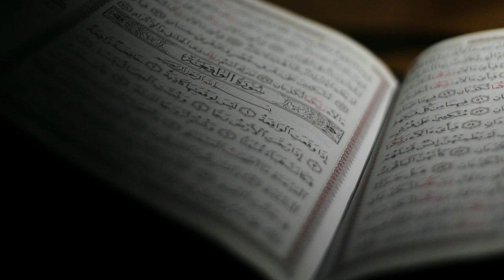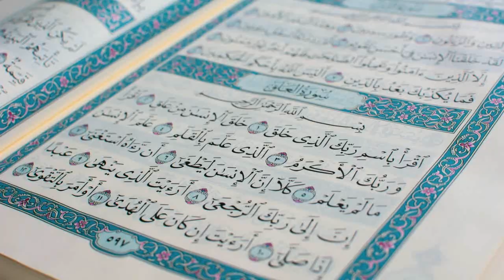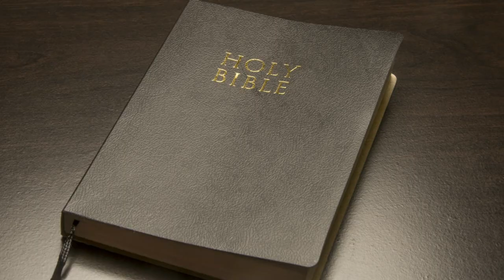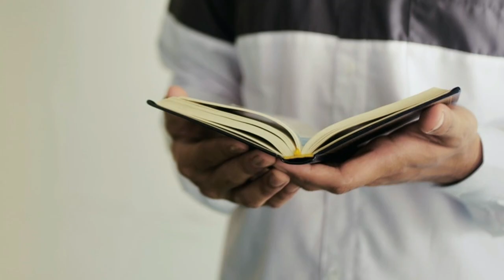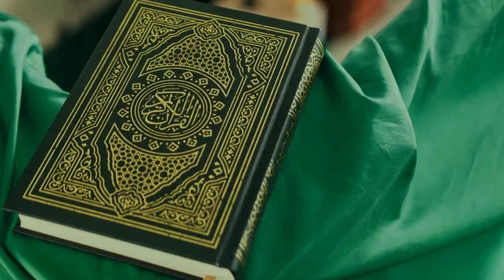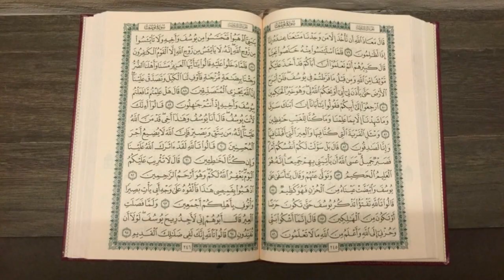Dr Zakir Quran Main Buht Si Cheezein Miss Hain Jo Aaj Ho Rhi Hain || Dr Zakir Naik Answer